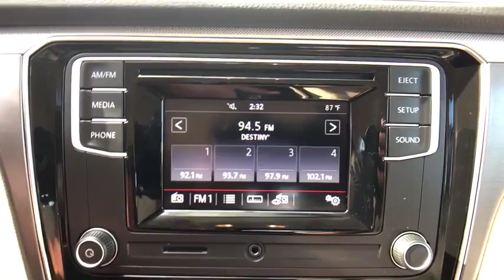2016 Volkswagen Passat Orlando, Sanford, Kissimme, Clermont, Winter Park, FL 4048P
2016 Volkswagen Passat
2016 Volkswagen Passat 1.8T R-Line - Stock#: 4048P - VIN#: 1VWDT7A38GC029830